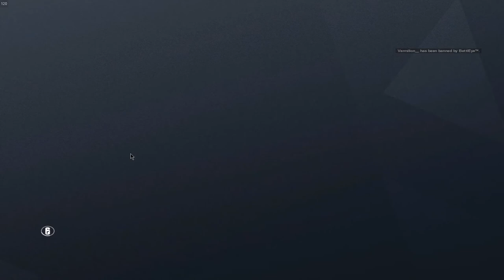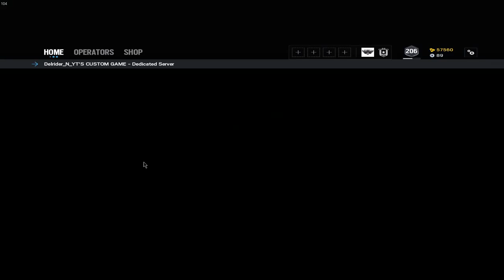Thats how a scrim looks like !!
Thanks "Delrider Family" for watching this video!!

Things i use is down below 👇👇👇
DSLR Camera : Nikon D5300
ACTION CAMERA : SJACAM SJ4000 WiFi
TRIPOD STAND : FOTOPRO DIGI-3400
OLD MOUSE : COSMICBYTE NEUTRON GAMING MOUSE
NEW MOUSE : REDGEAR X12 PRO GAMING MOUSE
BLUETOOTH SPEAKER : BOAT RUGBY
My riding gear is down below 👇👇👇
Gloves : Probiker M
Old Helmet : Steelbird Adonis
New Helmet : Steelbird SBA-1
Protection Pads : Probiker